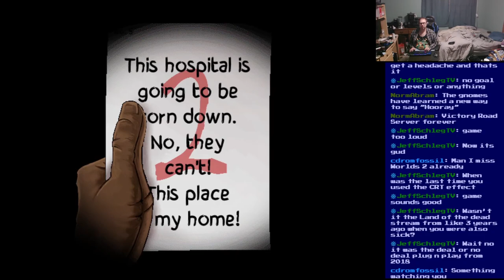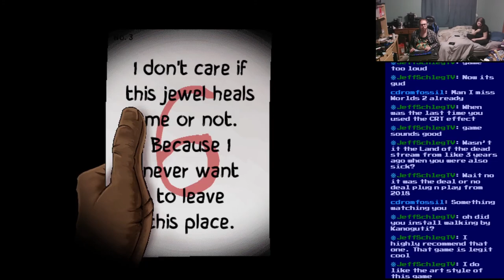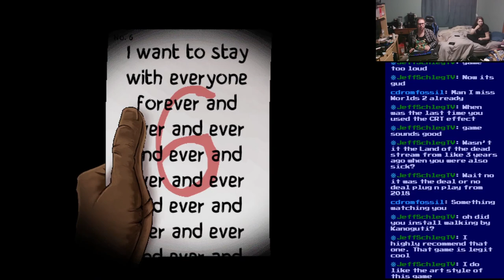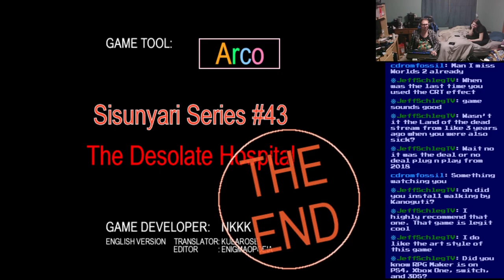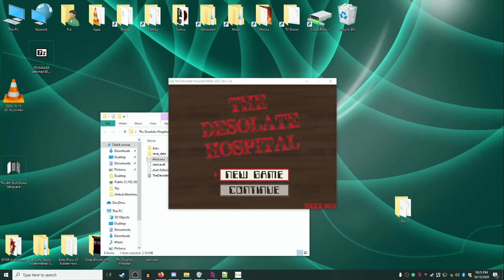Basement Quality TFTB2020 - The Desolate Hospital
Pat and Nathan visualize with Meat Vision

Close the drawers